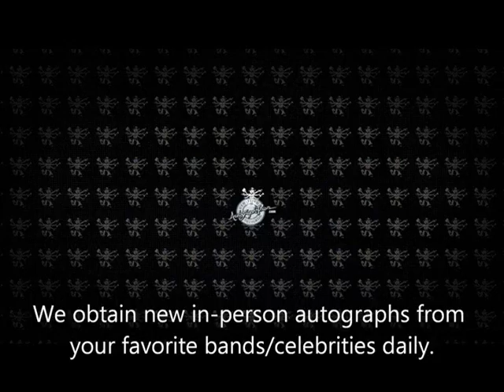Shamekia Copeland Signing Autographs Autographed Guitar Apollo